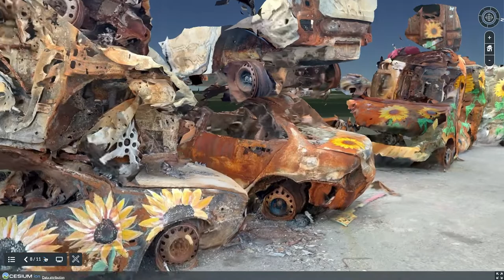イルピンの「車の墓場」 «Кладовище автомобілів»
『ウクライナ　戦時下の復興　キーウ近郊からの報告 』（Україна — відбудова під війною, репортаж з Київщини）より。